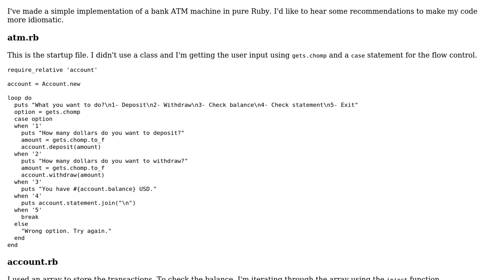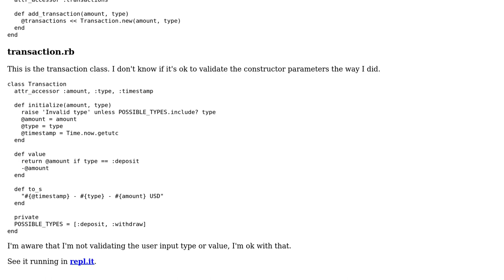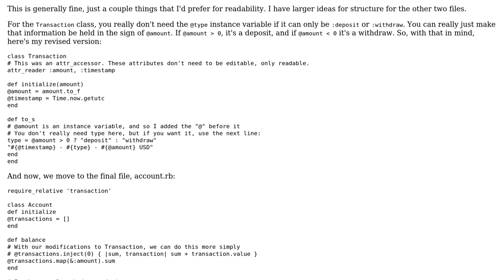Bank ATM machine in Ruby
With thanks & praise to God, and with thanks to the many people who have made this project possible! | Content (except music & images) licensed under CC BY-SA | Music | Images & others | With thanks to user Vinicius Brasil user thesecretmaster and the Stack Exchange Network Trademarks are property of their respective owners. You are responsible for your own actions.